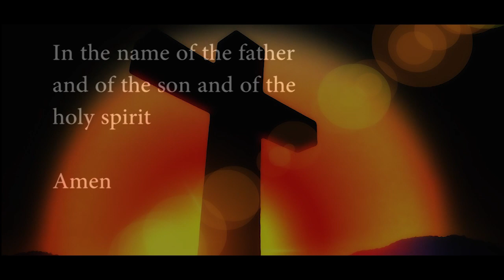Tu Hi Raja Hai, Is Jag ka || Jesus Song in Hindi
Christian song in hindi
Tu hi raja hai, is Jag ka.

Thank you Lord for your blessings

Amen